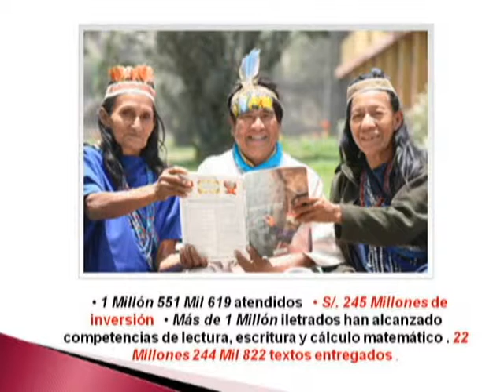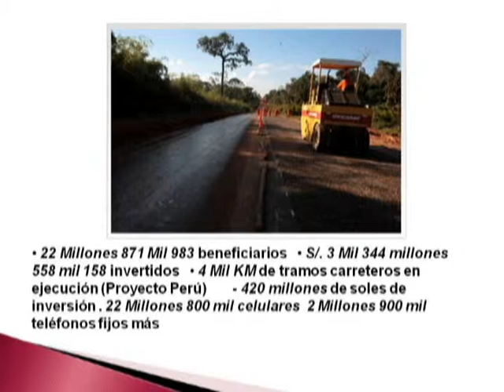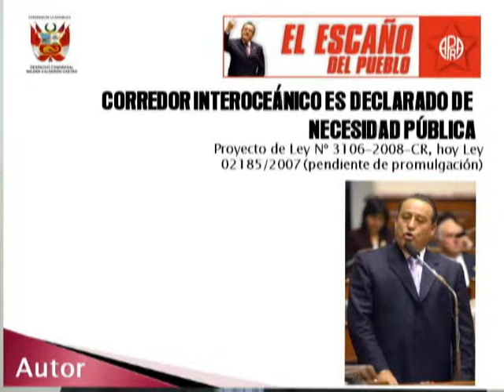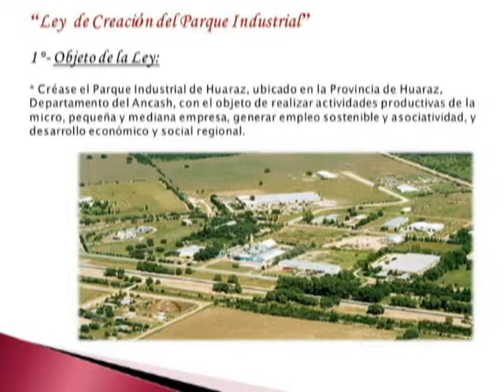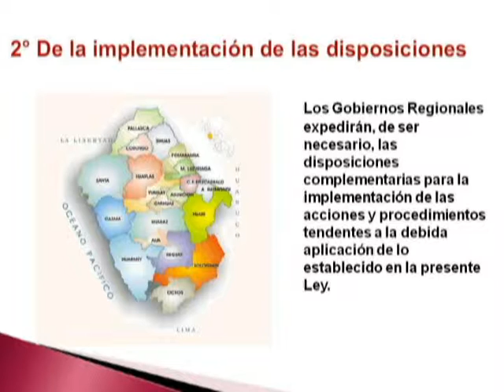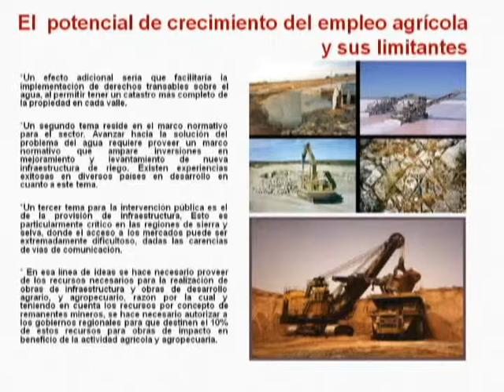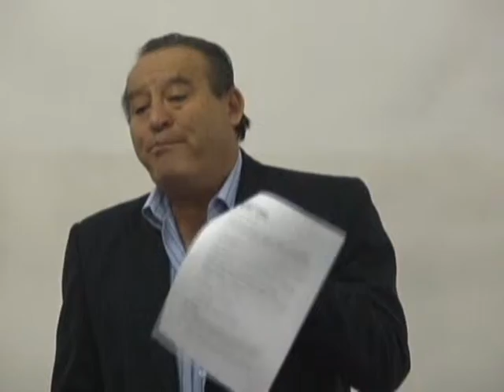Wilder Calderón 26 05 2010 audiencia